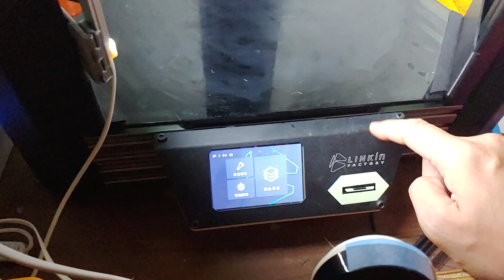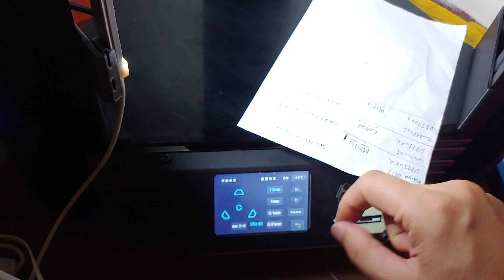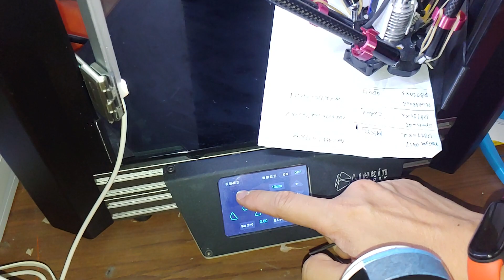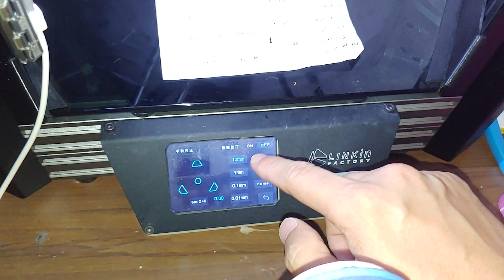Ping270 純手動調平教學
八年老機了，這也不是什麼秘密
三軸能手動微調的機器，用的又是不太容易彎曲玻璃底板
其實不需要那種花俏的幾十點自動校正
三軸耐心的調好，基本不必開自動校正
我調好了一次，可以印數個月都不必再調